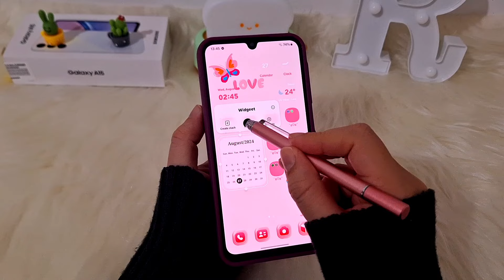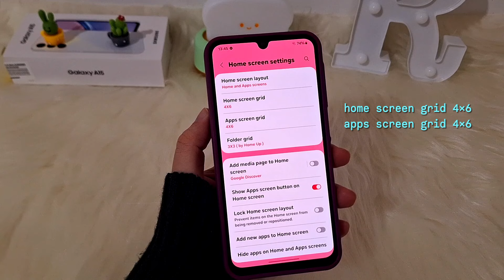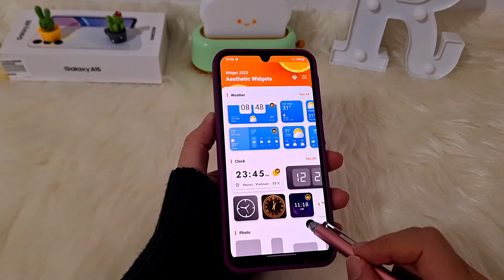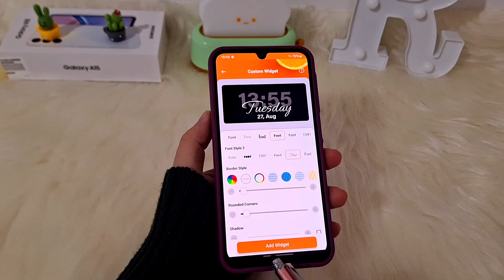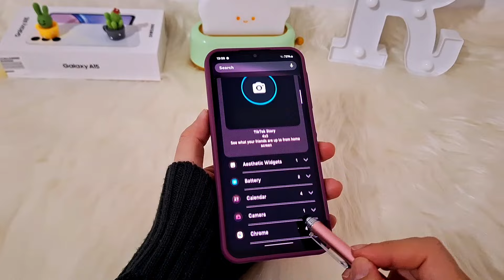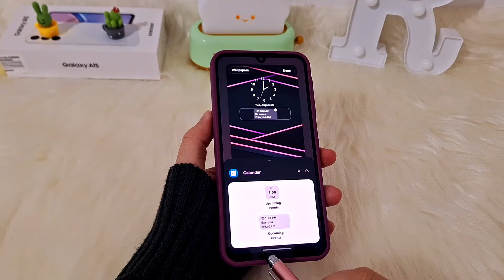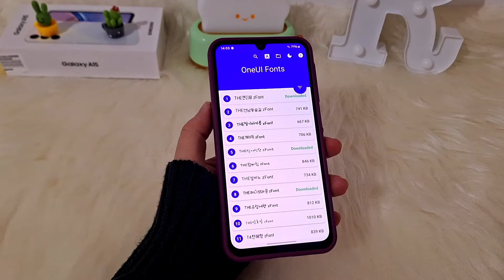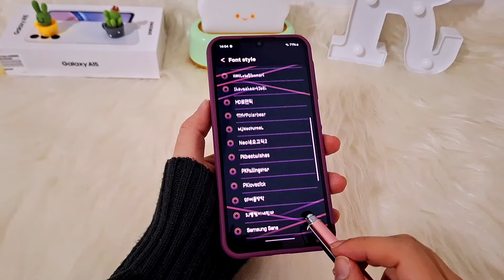how to make your android phone aesthetic ☕️🍃 Samsung Galaxy A15 🩵 setup & customization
hello everyone 💛
It’s the NEW Samsung Galaxy A15 Light Blue! In this video, I’ll show you how to make your android phone aesthetic 🌱✨️ different aesthetic home screen setup ideas

so please don't skip any part & watch carefully for better results

aesthetic dark theme 🖤☕️

how to make your phone aesthetic how to make you android phone aesthetic home screen setup ideas setting up my phone unboxing lock screen aesthetic home screen ideas neutral theme black & white new phone nature theme brown theme pastel theme cute theme

🔸️homescreen wallpaper, lockscreen wallpaper & icons: link in pin comment

🔸️app used - link in pin comment